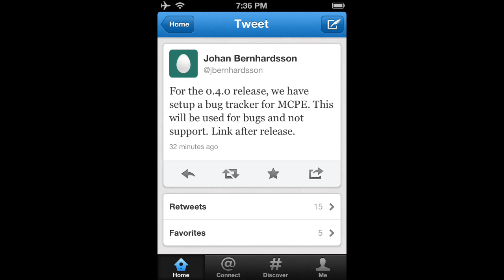Minecraft Pocket Edition | Bug Tracker for MCPE | NEWS